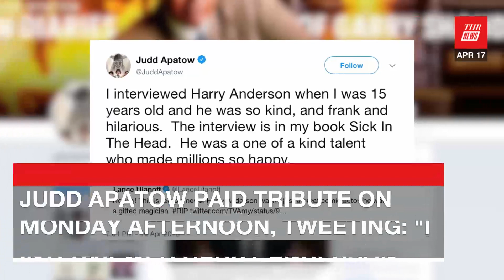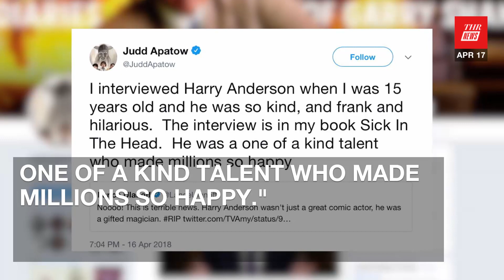'Night Court' Star Harry Anderson Dead at 65 | THR News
"Night Court" actor Harry Anderson died Monday morning in Asheville, N.C., the Asheville Police Department confirmed to The Hollywood Reporter. He was 65.